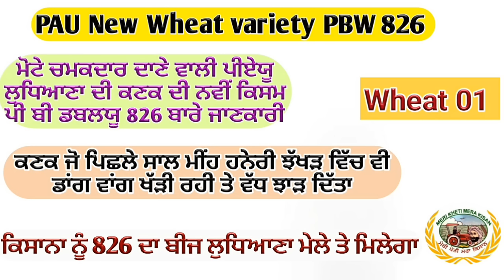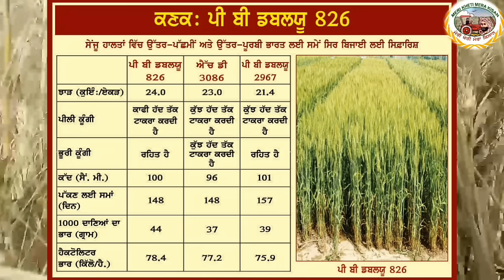PBW 826 ( ਮੋਟੇ ਤੇ ਚਮਕਦਾਰ ਦਾਣੇ, ਵੱਧ ਝਾੜ, ਮੌਸਮ ਦਾ ਟਾਕਰਾ ਕਰਨ ਵਾਲੀ ਲਣਕ ਦੀ ਕਿਸਮ 826 ਸਬੰਧੀ ਜਾਣਕਾਰੀ)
in this video come characters of PBW 826 variety discussed
The new wheat variety PBW 826 has been approved for cultivation in the Punjab state under irrigated timely sown conditions. Its average grain yield is 24.0 quintals per acre. Based on adaptive and multilocation research trials conducted under irrigated, timely-sown conditions in the Punjab state, wheat variety PBW 826 out-yielded the check varieties HD 3086, HD 2967, DBW 187, DBW 222 and PBW 766 by 15.5, 31.6, 11.3, 8.7 and 4.4 per cent, respectively. It possesses higher grain weight and hectolitre weight than check varieties. Its average plant height is 100 cm and is thus slightly shorter in height than other recently released varieties. It matures in about 148 days and is thus about 4-6 days earlier in maturity than other recent checks. It is relatively less sensitive to high temperature stress. This is further corroborated by its outstanding performance under diverse agro-climatic conditions encompassing several locations with high temperature stress. In research trials at national level, PBW 826 ranked first for grain yield in North-Western Plains Zones of India (NWPZ) during all three years of testing (2019-20 to 2021-22) as well as in North-Eastern Plains Zone of India (NEPZ) during 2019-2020 and 2020-21. Based on its splendid performance for grain yield and other traits, it has also been identified for release in the entire NWPZ and NEPZ, simultaneously, which is a rarity.